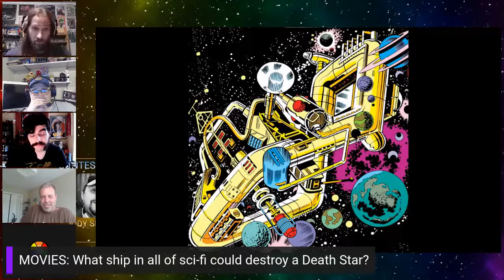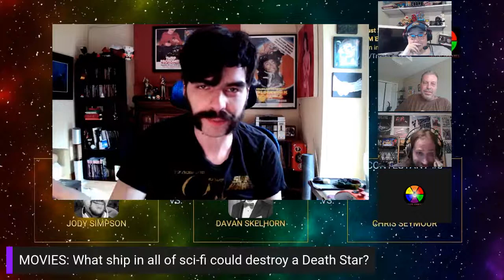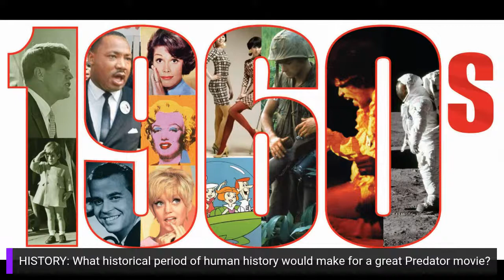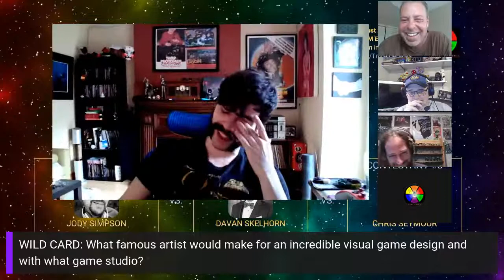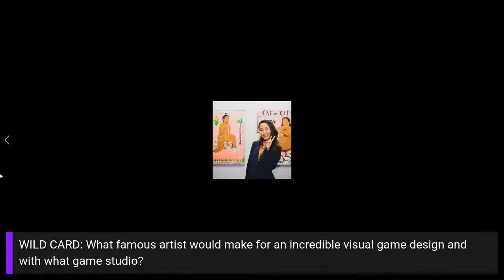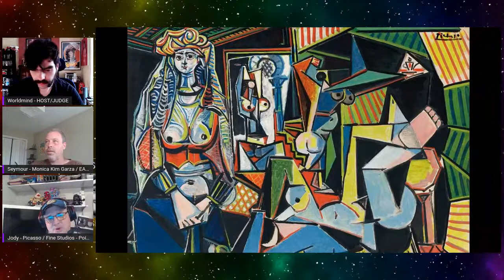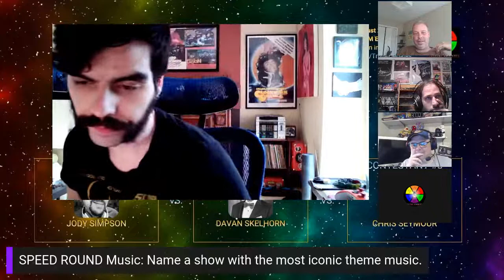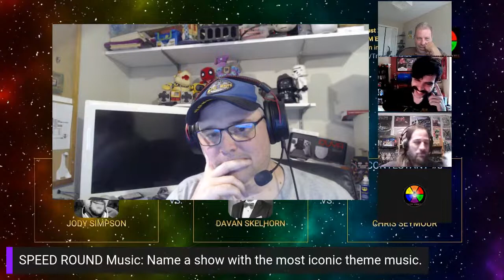Ep66: August 21, 2022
Jody Simpson, Davan Skelhorn, and Chris Seymour debate with host & judge Chris Murphy over the trivial topics for the month of August 2022.

0:02:42 MOVIES: What ship in all of sci-fi could destroy a Death Star?
0:13:23 TV: What show involving a lawyer/attorney as the protagonist would be considered better than the rest?
0:24:21 MUSIC: Who’s the best punk band to come out in the past 10 years?
0:35:51 SPORTS: What’s the best sport that involves a table?
0:47:30 HISTORY: What historical period of human history would make for a great Predator movie?
1:02:28 WILD CARD: What famous artist would make for an incredible visual game design and with what game studio?
1:12:47 SPEED ROUND

THIS MONTH'S DEBATERS
Jody Simpson, Davan Skelhorn, Chris Seymour

THIS MONTH'S HOST
Chris Murphy

FACT CHECKER
Dave Mader

TRIVIAL DEBATES CREATED BY
Dave Mader and Jeff Mader

PRODUCER
Dave Mader

ASSOCIATE PRODUCER
Eamon Mader

LOGO AND GRAPHICS BY
Kevin Millard

Audio version available wherever you get your audio podcasts.